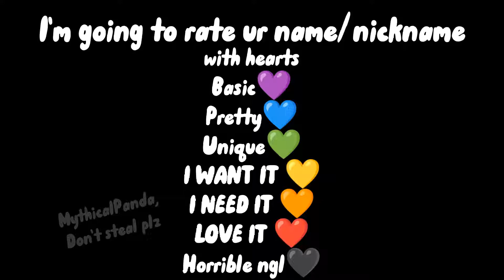I'll rate ur name/nickname for u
Haii
How r u,hope ur good
question of the day- When do you gets sleep?